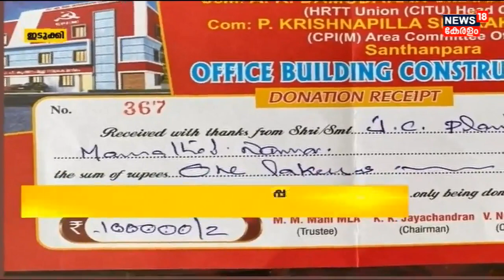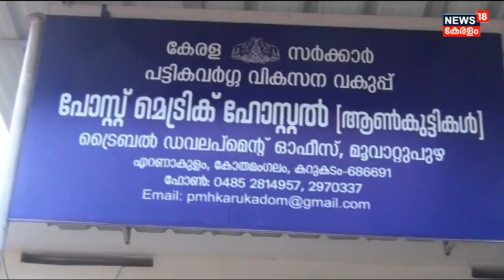Malayalam News | നാട്ടുവർത്തമാനം | Naattu Varthamaanam - Malayalam Local News | 21st April 2023